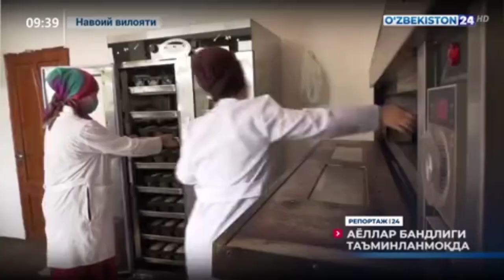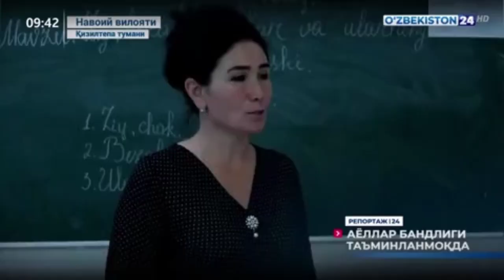Туманда аёллар бандлиги таъминланмоқда